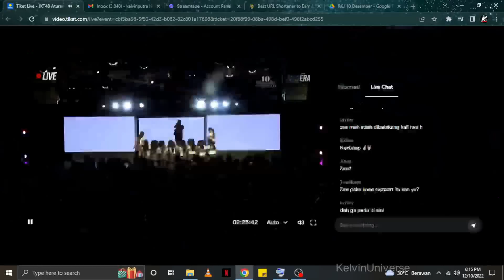JKT48 RKJ FULL MC! DEK CHRISTOY 17 TAHUN?! MUTHE NGIRIM VN LUCU | 10 DES 22 (JIKO, STS, CLOSING)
About this channel:

► Full Show: Donasi seikhlasnya di saweria
► Support here ➜ (bisa via Dana, Ovo, Gopay), bagi yang udah donate akan mendapatkan berbagai keuntungan seperti link replay full live streaming tanpa shortlink, dan diakhir bulan akan mendapatkan album digital photobook yang dirilis JKT48 setiap bulan
► Kalo mau tanya-tanya admin seputar jeketi or yang lain, boleh drop disini (jawabannya bakal ada di video selanjutnya)
► Big thanks to supporters yang udah donate yang tidak bisa disebutkan satu persatu. Terimakasih banyak2
DAPATKAN BITCOIN GRATIS:
About our beloved idol group JKT48

Untuk yang donasi berapapun jumlahnya.. sangat diperbolehkan untuk masukkan pesan kalian (di saweria) baik kritik dan saran atau salam ke oshi kalian masing-masing. Nanti akan saya sampaikan melalui twitter pribadi saya. Donasi kalian sangat membantu channel ini untuk upload lebih banyak konten setiap hari. Terima kasih..